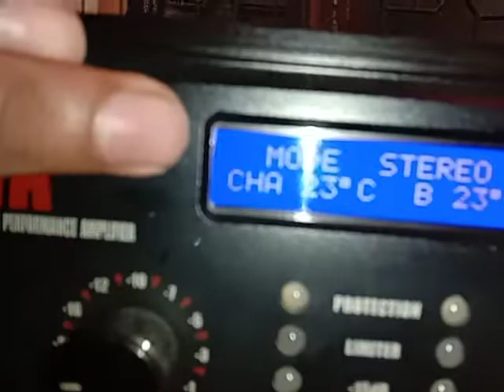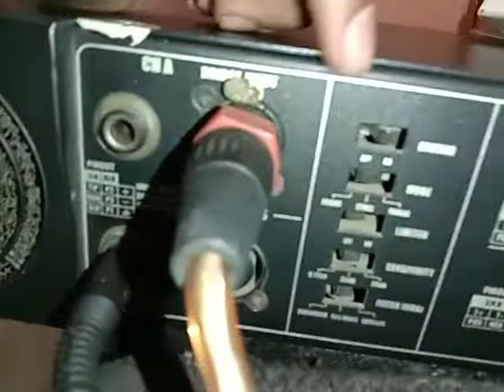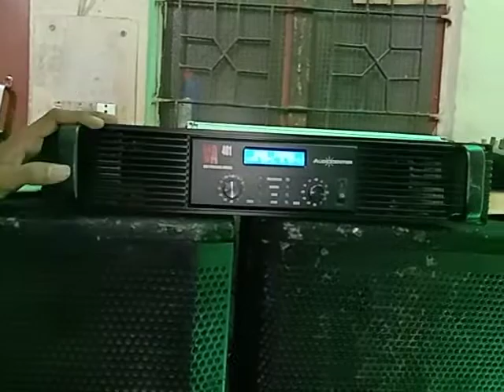AUDIO CENTRE 1600WATT AMPLIFIER!! BASS TEST !! DJ SYSTEM !! जबरदस्त आवाज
audio center  1600watt display amplifier

p audio amplifier

12 inch double top

12 inch top

12channel mixer

ahujha SSB-80DFM Amplifier

ahujha DPA-570 Amplifier

amplifiertech amplifier guru